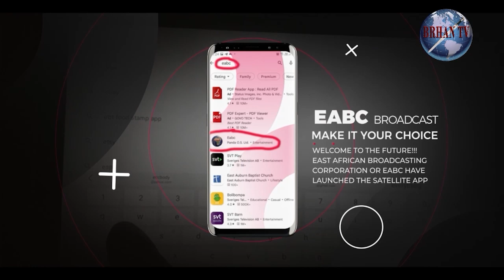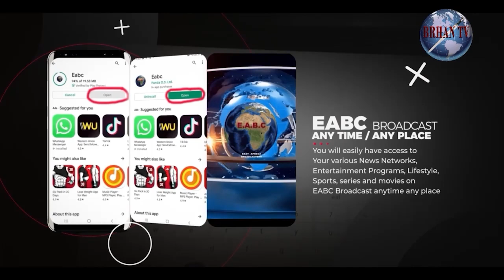ኣምላኽ እንድሕር ደኣ ከበርኸኩምን ከልዕለኩምን ደልዩ